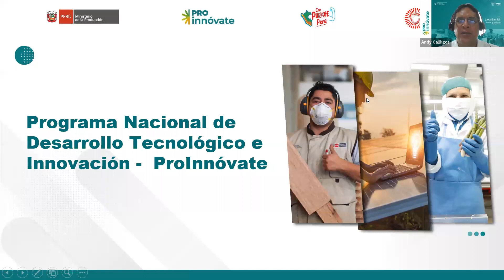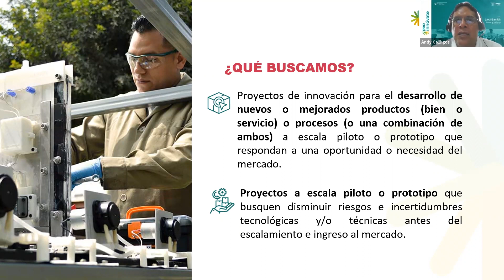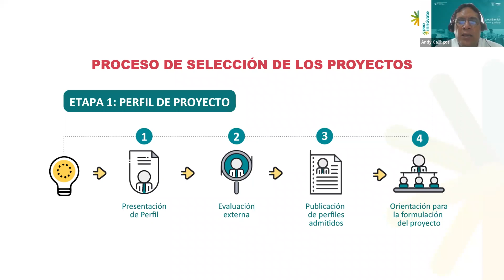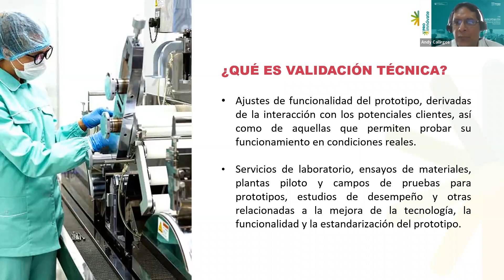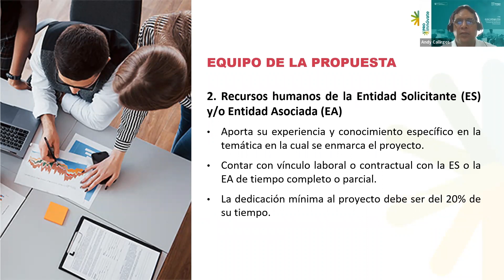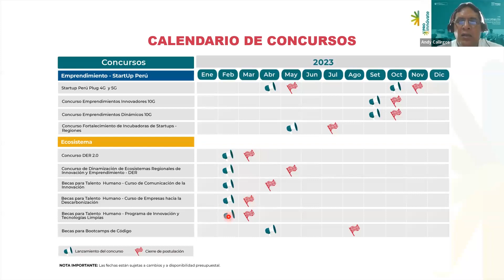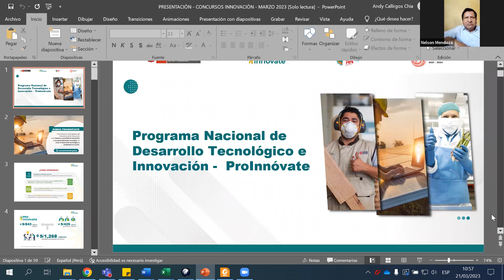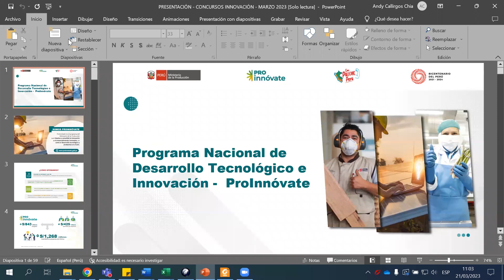Oportunidades de cofinanciamiento para Mipymes